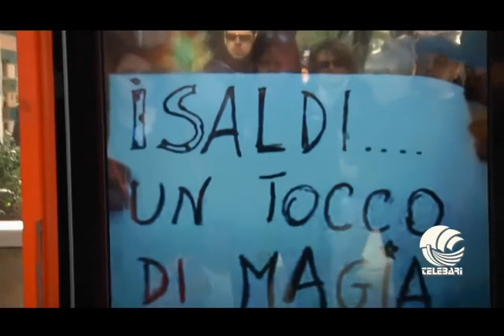Tg Telebari Porte interattive per promuovere i saldi "Sliding Doors"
Tg Telebari  Porte interattive per promuovere i saldi "Sliding Doors" una iniziativa del Gran Shopping Mongolfiera diMolfetta